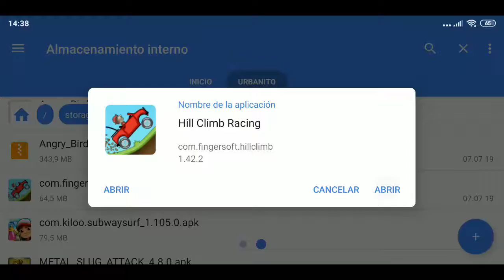Hill Climb Racing V:1.42.2 (MOD ILIMITADO)